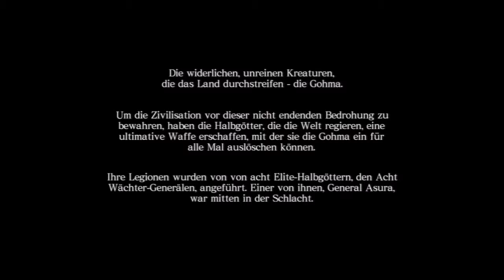Nicht unsere Frau und unsere Tochter | Asura's Wrath Part 1 | Let's Play Asura's Wrath German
Let's Play Asura's Wrath Part 1 Deutsch ( PS3 )

Ihr wollt auch das Spiel hier könnt ihr es Kaufen :